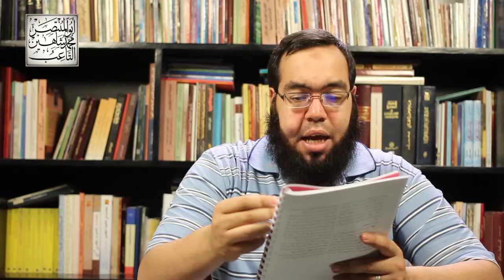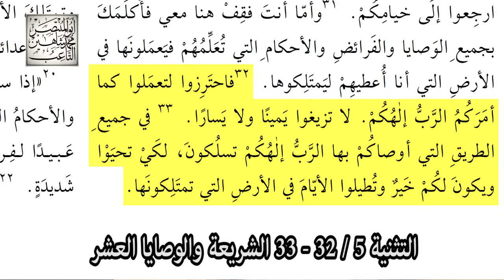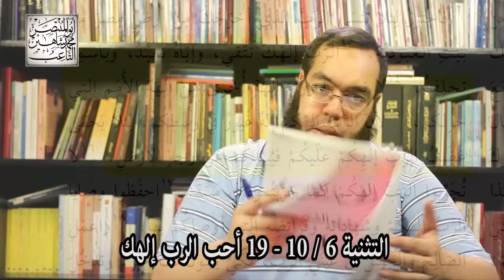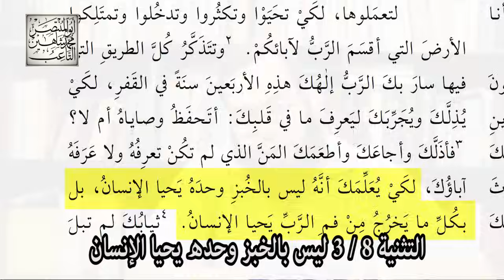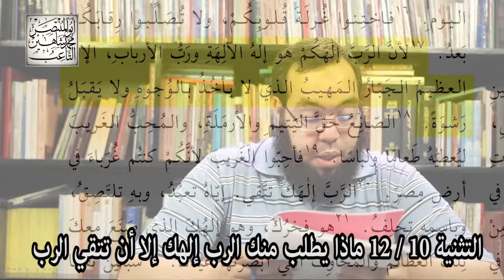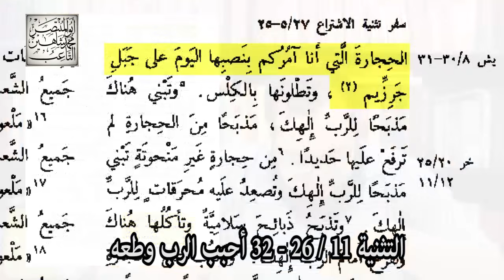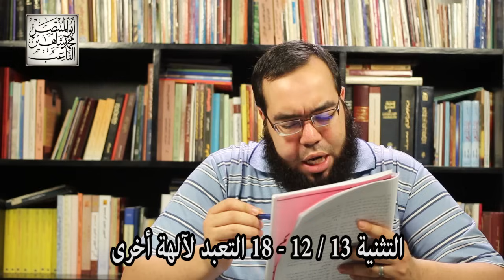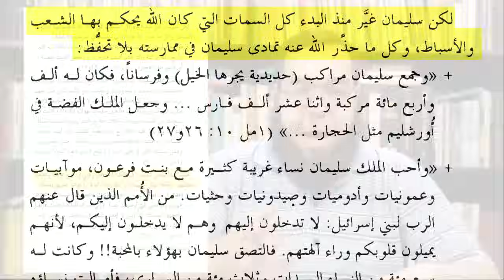العهد القديم (10) سفر التثنية - الجزء الأول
17 ما هي محتويات العهد القديم؟ التوراة

هذا الفيديو جزء من سلسلة مدخل إلى دراسة الكتاب المقدس، نحن حالياً نتكلم عن محتويات العهد القديم, وتحديداً محتويات التوراة (أسفار موسى الخمسة)، هذا الفيديو يتكلم عن محتويات سفر التثنية وأهم النصوص التي يمكننا استخدماها في مجال الحوار الإسلامي المسيحي

مواضيع تم مُناشقتها في الفيديو:
حروب الرب، المحارب عنكم، تمثالا منحوتا، الوعد والعهد والقسم، الفرائض والوصايا والأحكام، تناقضات وأخطاء، الرب إلهنا رب واحد، العبادة، ليس بالخبز وحده يحيا الإنسان، الإله العظيم الجبار المهيب، جبل جرزيم، جبل عيبال، النجس والطاهر، الأرنب يجتر، التعبد لآلهة أخرى، عقوبة الردة بين الإسلام والمسيحية، أحكام خاصة بالملك، الشر من وسطك

هذا الفيديو من إنتاج قناة الدعوة الإسلامية على اليوتيوب
إذا حاز الفيديو على إعجابك قم بعمل إعجاب Like ومشاركة Share
واحرص على مُتابعة كل جديد من قناة الدعوة الإسلامية